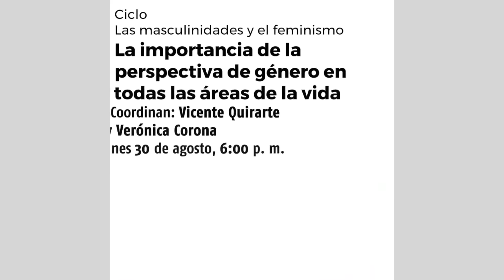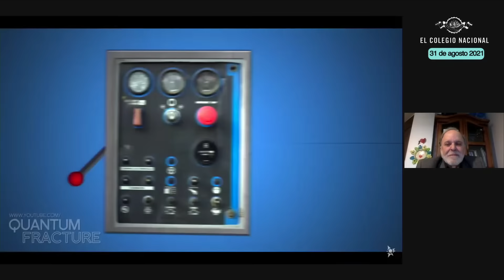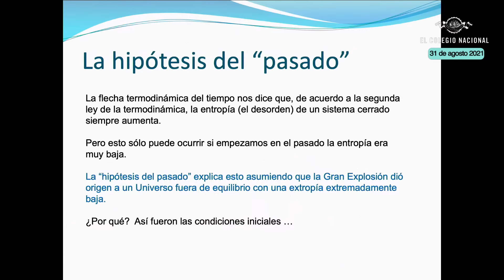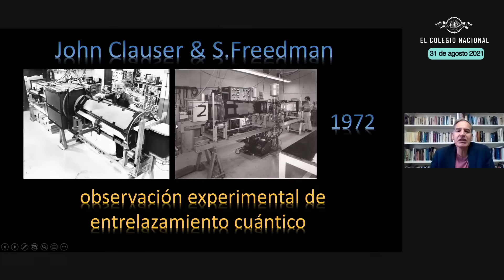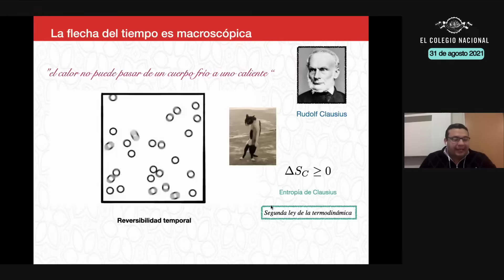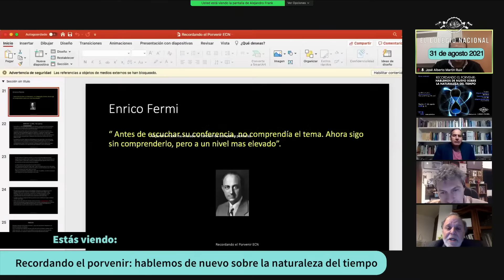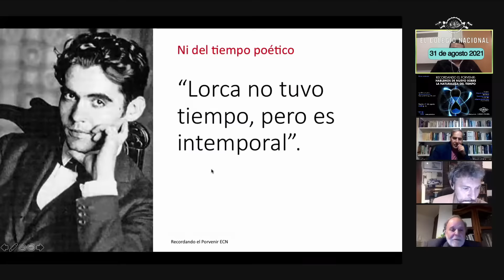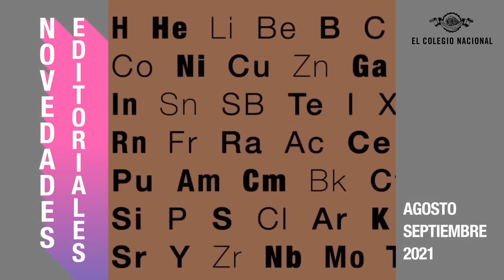Recordando el porvenir: hablemos de nuevo sobre la naturaleza del tiempo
Ésta es la segunda mesa para abordar el tiempo como concepto. Los especialistas invitan a mirarlo desde la óptica de la física para hablar de temas como la relatividad especial y general; mecánica cuántica; y el micromundo, donde se encuentra todo lo imperceptible.

Mesa redonda
Coordina: Alejandro Frank*
Participan: Alejandro Frank, Miguel Alcubierre (Instituto de Ciencias Nucleares-UNAM), Gerardo Herrera (Centro de Investigación y de Estudios Avanzados-IPN) y Alberto Martín Ruiz (Instituto de Ciencias Nucleares y Centro de Ciencias de la Complejidad-UNAM)